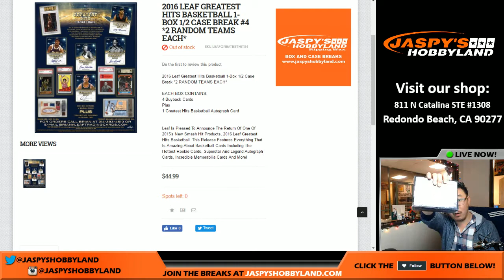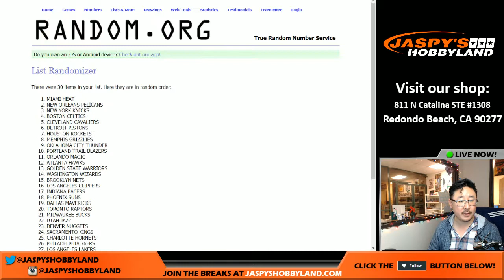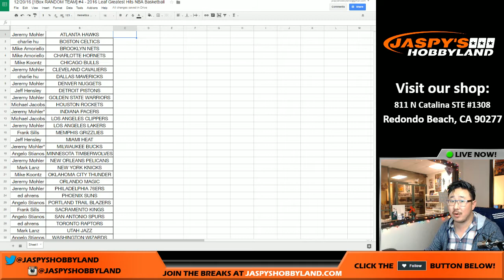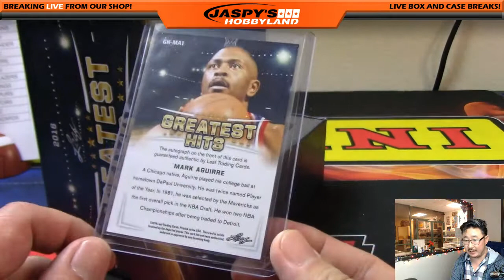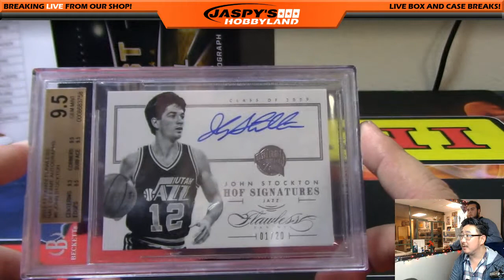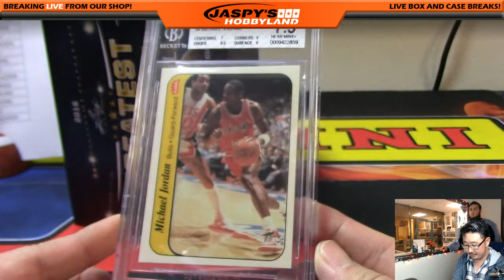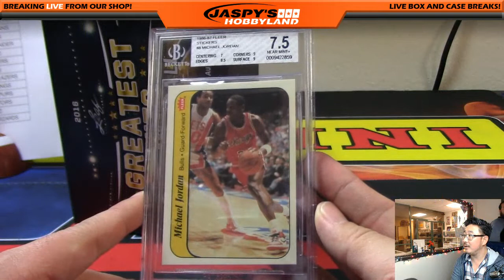12/20/16 [1Box RANDOM TEAM] #4 - 2016 Leaf Greatest Hits NBA Basketball